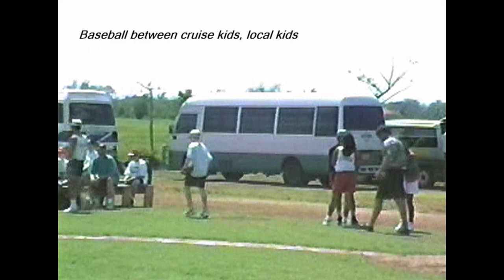American Adventure 1994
American Family Cruises' American Adventure (the former Costa Riviera): Dominican Republic, Key West. (This short-lived cruise line, catering to families with children, lasted only a few months.) -- At sea (1994)